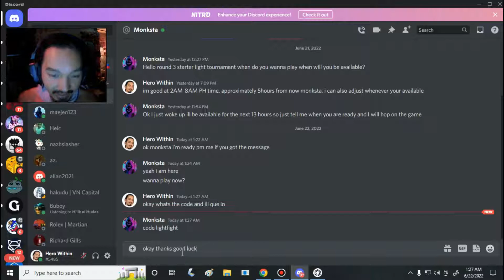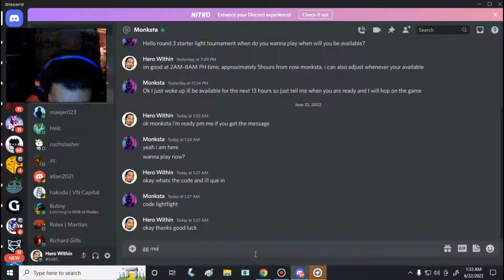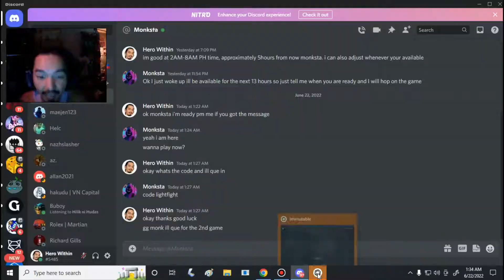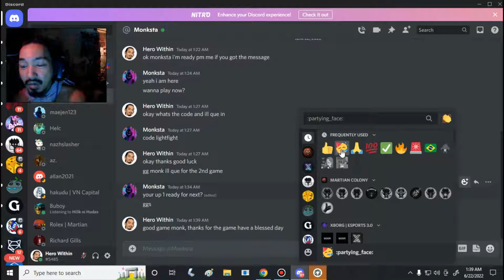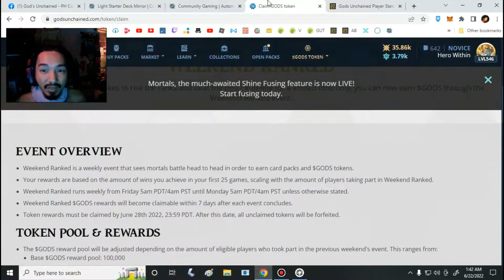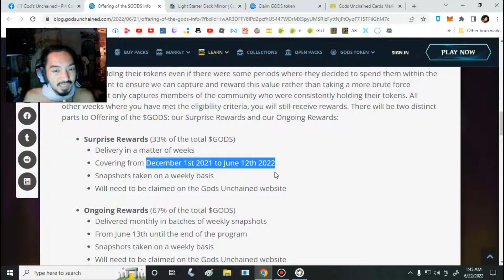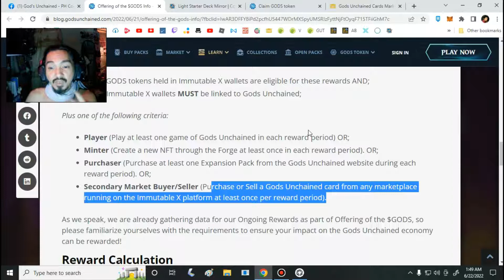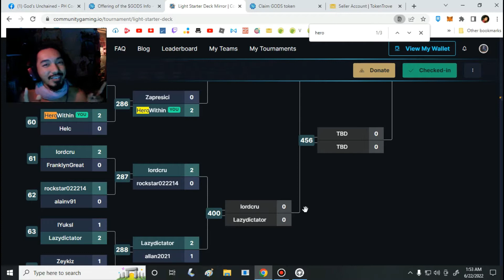Gods Unchained: Light Starter Deck Mirror (Tournament Run 3rd Rd)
All donations are welcome mga dre para sa growth ng channel. Extra Gods Unchained Cards, Matic, Etherium etc., salamat mga dre and have fun sa game.
Metamask: 0x421B7eBEC3d134b3eD39731887a2EA14B6479C2f

Magandang araw sayo dre, ako pala si Kuya Elgin isang F2P Online Player. Voxies, Gods Unchained at Axie Infinity ang featured natin s channel natin at expand tau pag may bago, kaya subscribed lng tau para sa mga new nft games n pde pagkakitaan ng libre.

GLHF mga dre
Namaste